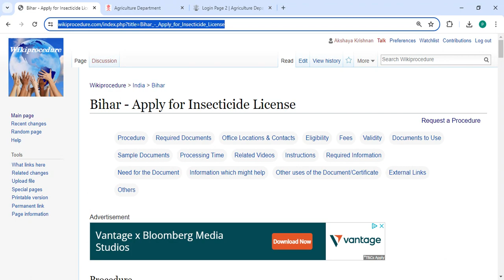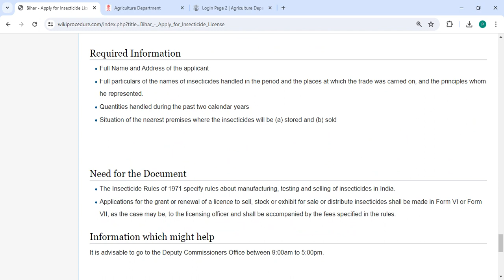Bihar - Apply Online for Insecticide License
This video provides you information related to Apply for Insecticide License in Bihar.